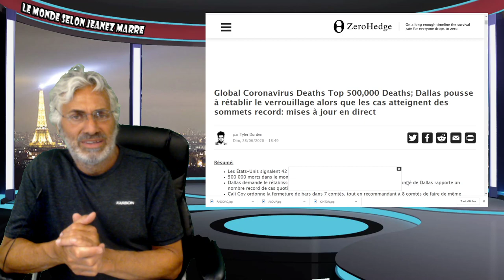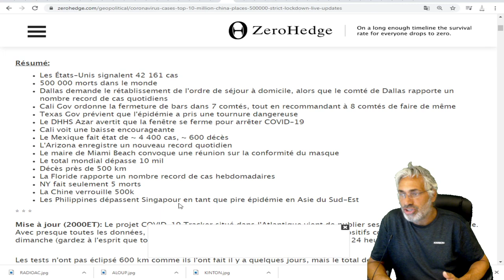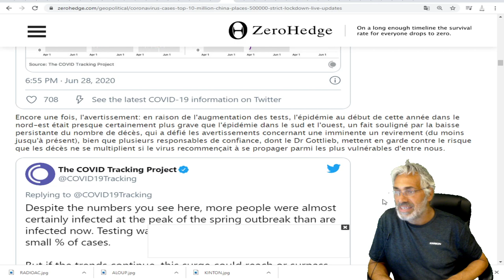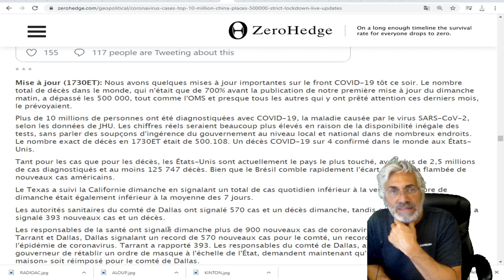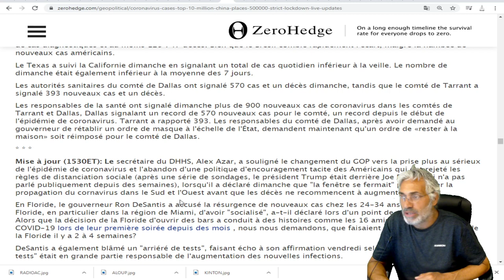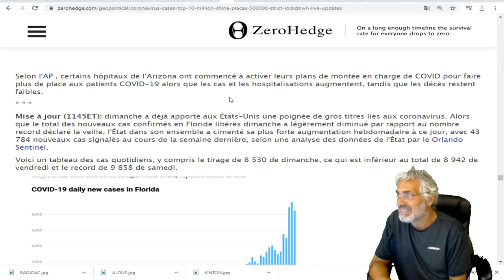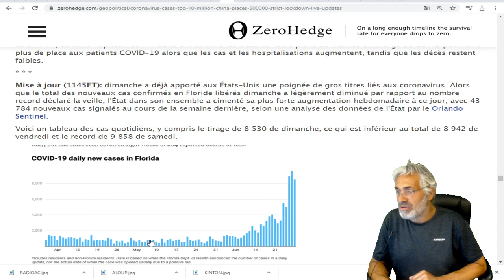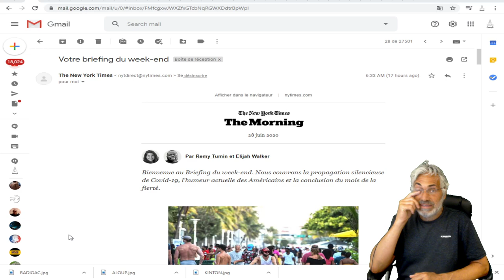Les infections à l'échelle nationale ont augmenté de 65% au cours des deux dernières semaines;USA.